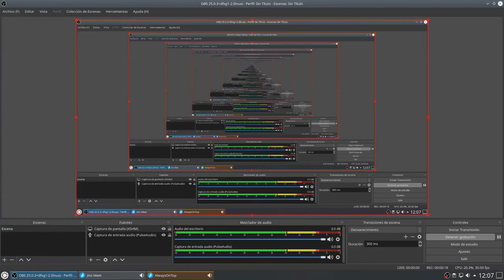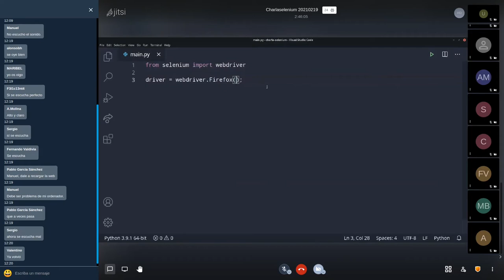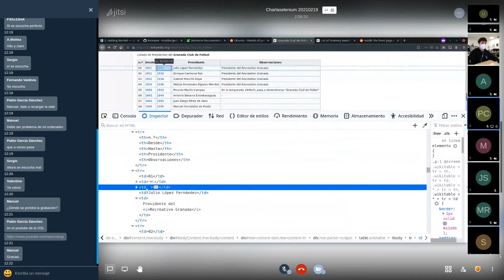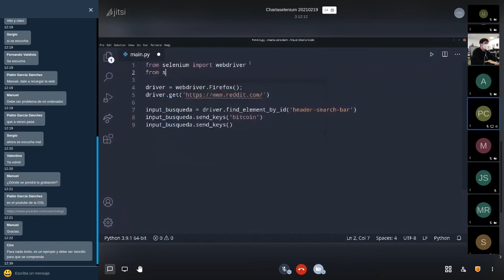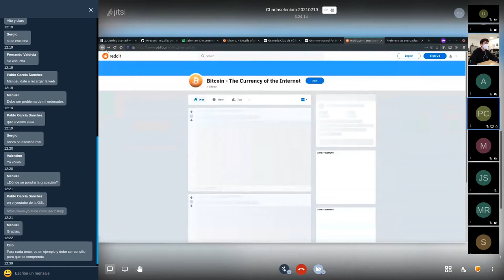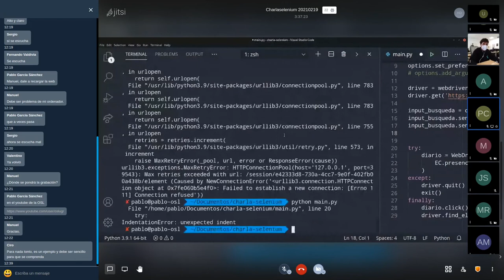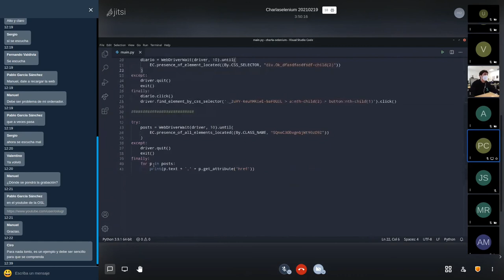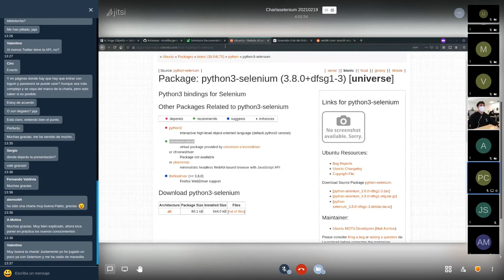Introducción al scraping con Selenium y Python 3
Charla emitida por la Oficina de Software Libre de la Universidad de Granada, realizada por Pablo Cordero Romero

Este taller es ideal tanto para gente que no conozca nada sobre el scraping así como cualquiera que quiera iniciarse y comenzar a usar la librería Selenium.

El taller comprende su instalación, la obtención de datos de una web, realizando diversos ejemplos prácticos y la interacción automática con la web. La charla/taller tiene 4 secciones principales:

- Instalación de Selenium. Se instalará la librería de Selenium con Python mediante el instalador de paquetes pip. También se instalará el driver del navegador correspondiente para permitir el escrapeo.
- Introducción a Selenium. Se hará una introducción sobre como abrir el navegador para escrapear y navegar entre páginas.
- Localización de elementos. Se mostará las diferentes formas que hay de localizar elementos y obtener los datos de estos. Se realizará la obtención automática de los presidentes históricos del Granada CF a partir de su página de la Wikipedia.
- Interacción con la página. Ejemplo de aplicaciones de Selenium más orientadas a la iteración con la web que a la obtención de datos. Introducción a las esperas y modificación de las opciones del navegador.